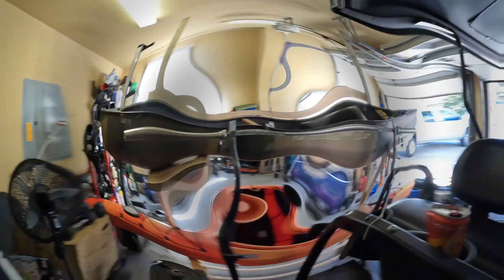DIY Kayak Stand Nov 2022